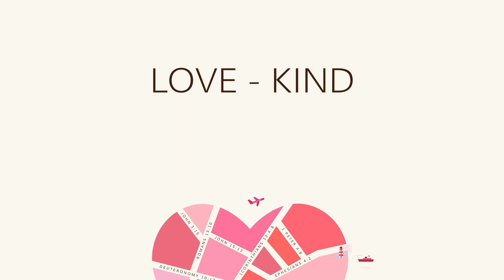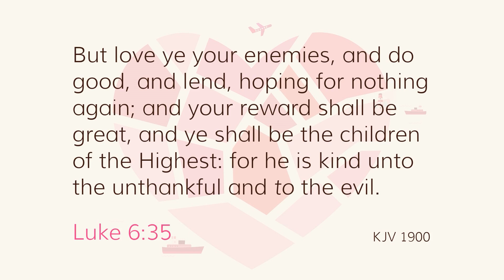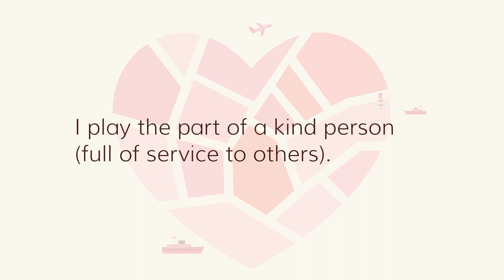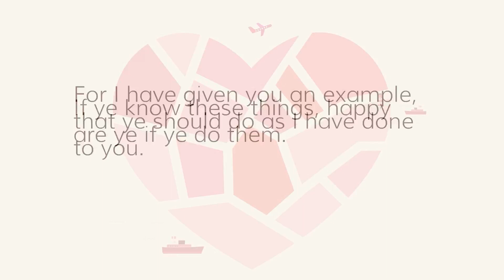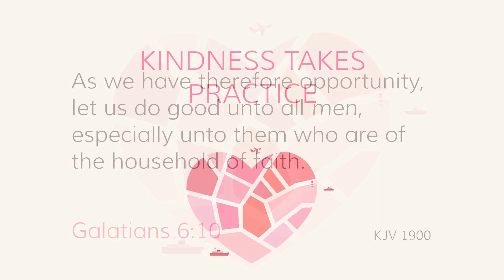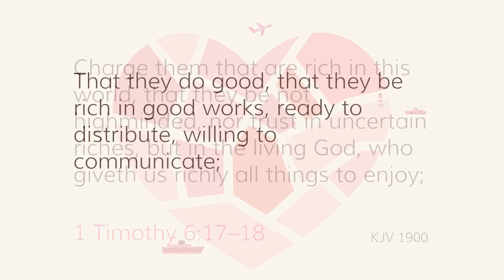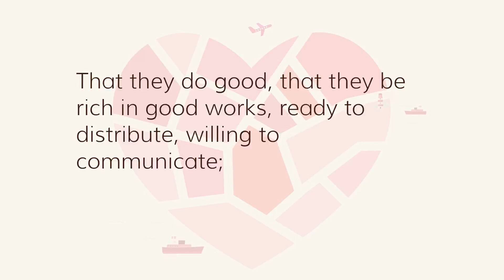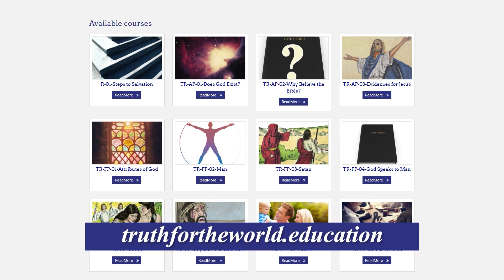Love - Kind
What does kindness have to do with sacrifice, service, and practice?